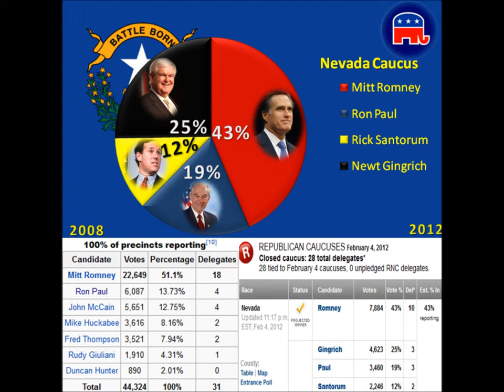FFw/JB Podcast (2/5/2012): Nevada Caucus Results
James goes over the latest results from the Nevada Caucus in this Freedom Files Podcast.